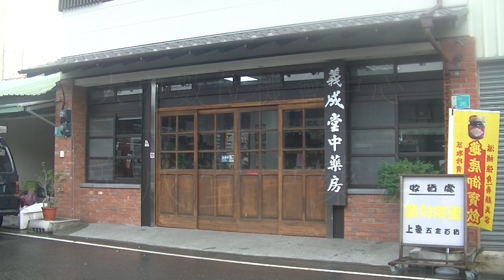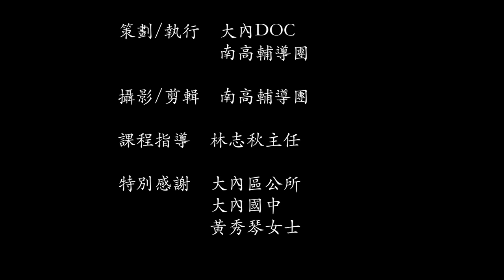義成堂中藥房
位於大內舊市場旁的「義成堂」中藥房(大內里26號) 藥房生意·
義成堂在民國53年1月18日白河大地震時,瓦片掉落,並無 已超過百年歷史,為照片提供者黄翠薇主任的外曾祖父高正,
於明治42年(1909)創立,原開設在現址南邊·約大正元年 太大毀損:但在民國105年2月6日凌晨發生美濃地震(台南為第
(1912),楊協發祭祀公業在其土地,懸壺醫院東邊南北兩側各 二主震),這棟百年歷史的土均盾再也禁不起強震而倒塌,更令
建有5間一樓半店面(土坤盾,外敷壁磚),高正遂向楊協發祭 人惋惜的是店主黄光燦先生也於前一年年底辭世·但這間百年老
店並未從此走入歷史,原地重建後,於民國107年底重新開張, 祀公業承租南側西起第一間・
高正原是澎湖西嶼人,從小就在家人指導下學習拳術,又 由第4代也就是黄光燦先生的三子黄志澈接手,為這百年老店再
跟隨唐山來的師父學中藥,年輕時先在台南市公家機關上班, 創歷史·
後來回到大內,剛開始還沒開店,在地方教授拳術,本地不少 照片中坐在前頭、戴著黑色目框眼鏡的就是負責人黄天賜
教授宋江陣的拳頭師父皆師承自他,因此鄉民尊稱他為「正師 先生,後頭兩位站著的是學徒,右邊的小女孩就是照片提供者黄
仔伯」·高正文武雙全,約大正元年(1912),與一些志同道 翠薇(2017年大內國中輔導主任退休),在其後頭吃著冰棒的小
合的朋友組成「振楊社」南管樂團·也曾於昭和78年間(1932- 男生則是她的三弟,也就是後來接手義成堂的黃志澈先生·
1933),擔任大內第四保保正(大內公學校沿革誌:24):
「義成堂」後來由高正女婿黄天賜接手,黃天賜原本也住
在台南市,父親也開設中藥房,13歲左右就到台南市的「茂源藥
房」當學徒,傳統師徒制(俗稱「學師仔」)須3年4個月,這段
時間都沒薪水可領,還要在「頭家」(老關)家做雜役,只有過
年時「頭家」會包個40元的紅包·
大正元年(1912),經人介紹到大內庄的「義成堂」當聘
手,高正看他為人忠厚老實,就將女兒高進治嫁給他,而他也
在民國36年左右正式接手「義成堂」·民國65年,黃天賜去世
後,由其子黃光燦(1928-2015繼承衣缽。黃光燦生於昭和3年
(1928),5歲時母親帶到台南市區上學,戰後才回到大內措忙
義成堂已傅至第4代,由竟志澈先生再創歷史